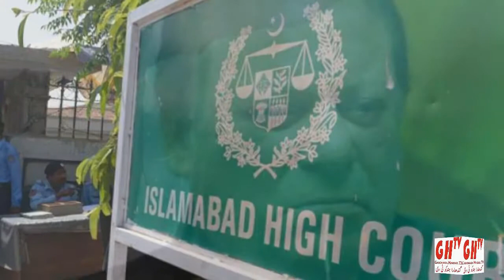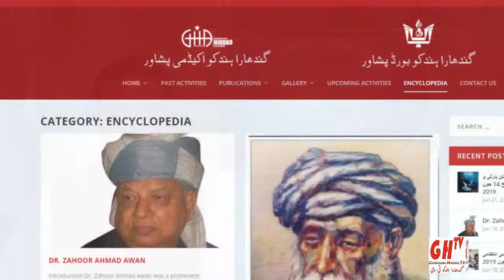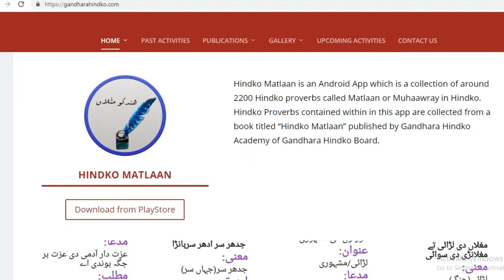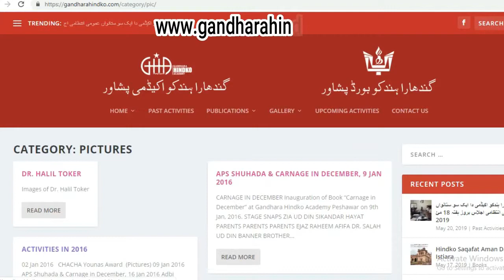Hindko News ہندکو خبراں